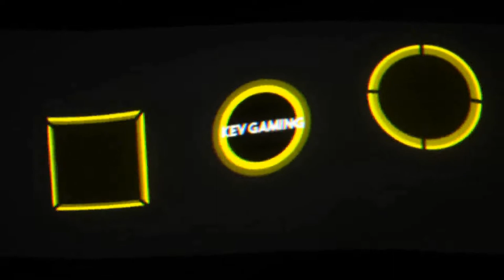GRID Karriere Season 2 #27 Modern Series Ferrari Cup